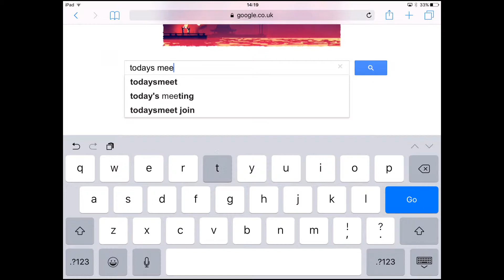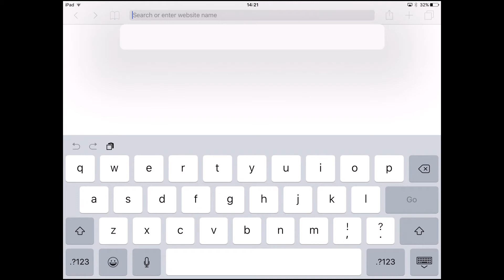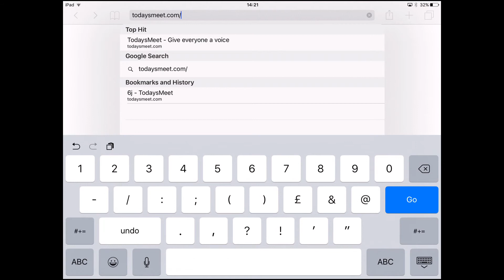Edtech Tutorial: How to use Todaysmeet.com to create a classroom chatroom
This tutorial will show you how simple it is to create a chatroom for your classroom.

There are many ways it can be used. Let me know if you have any more lesson ideas.